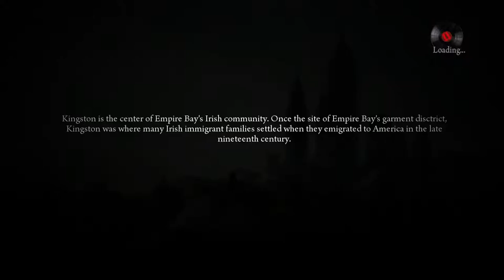Bye Bye Clemente | Mafia II (Part 10)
*In this video, Vito and Joe are sent to kill Clemente but things take a rough turn

Mafia II is an open world action adventure game where you play as Vito Scaletta, a war veteran who join the mafia to pay his father's debts at first but it becomes much more after that. The Game is
also played in third person